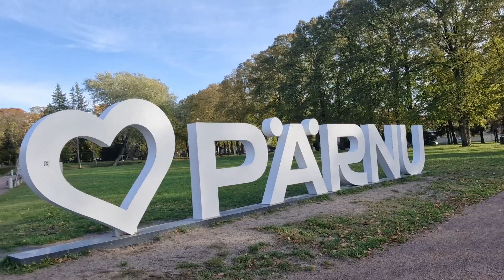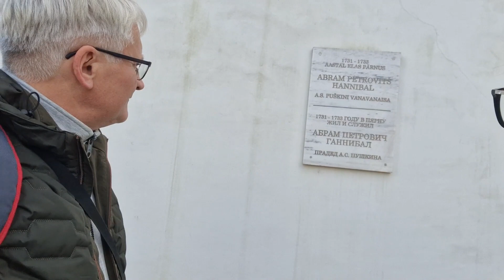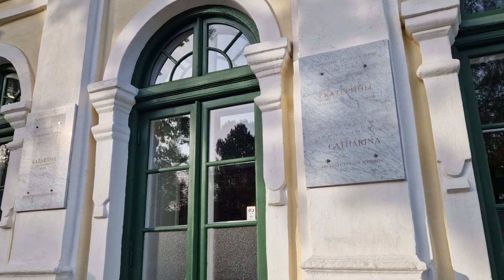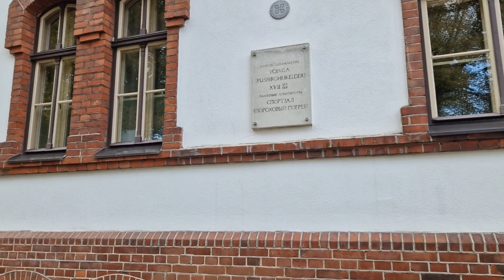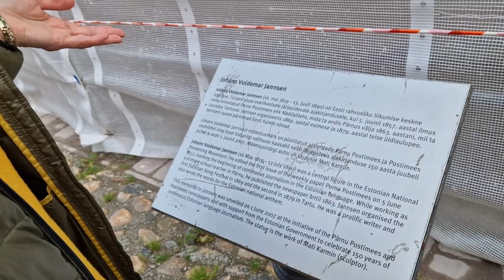Эстония Пярну Pārnu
Пя́рну (эст. Pärnu) — портовый город на юго-западе Эстонии с населением 40 700 жителей (2017), является четвёртым по величине и по численности населения городом в Эстонии.